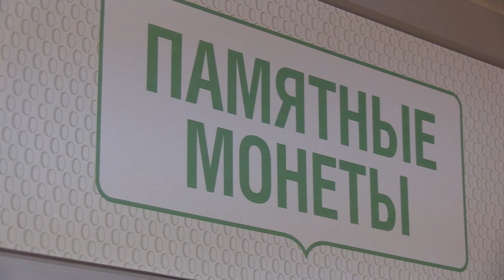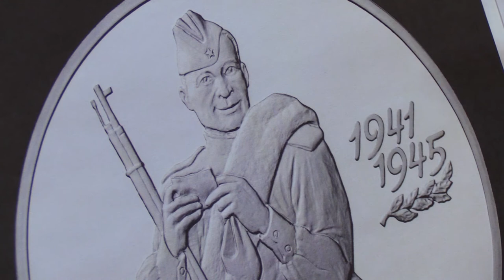Памятные монеты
В этом году Банк России выпустил серию памятных монет, посвящённых 75-летию Победы.